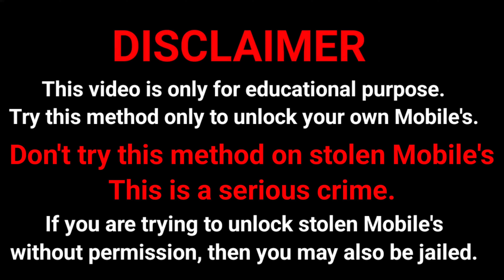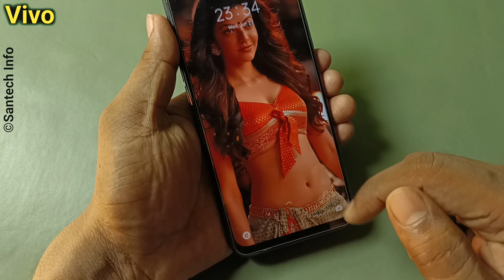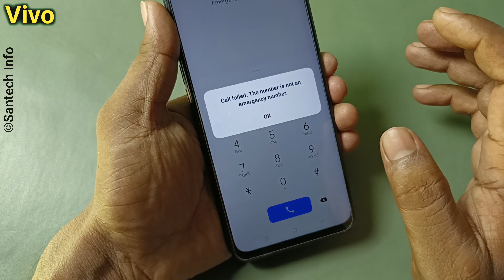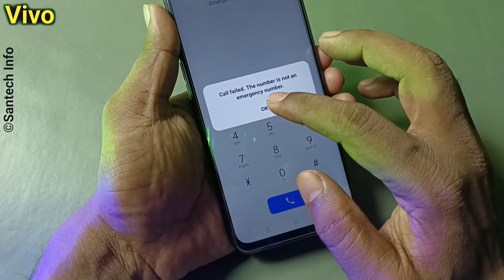Vivo phone ka pattern lock kaise reset kare | Vivo mobile ka password kaise Unlock kare